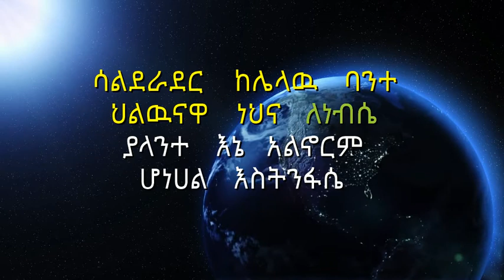አንተ ማለት ለኔ ዘማሪ ምናሴ ፍርድአወቅ ante malet lene singer menase firdawek lyrics